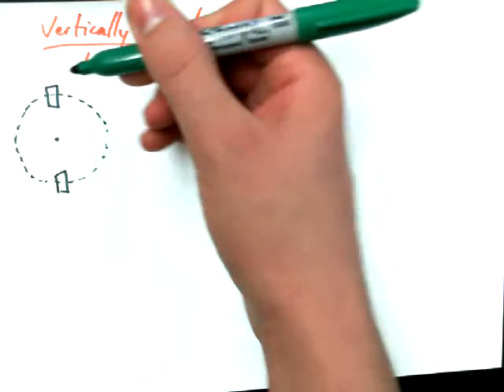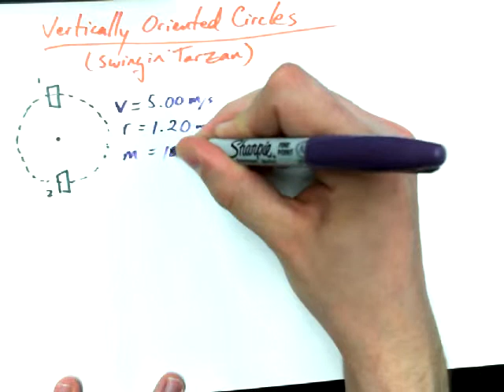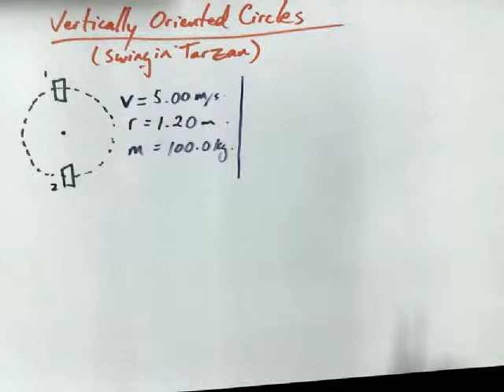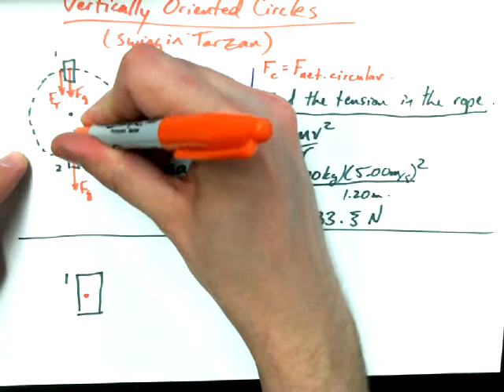2.8C - Vertical Circular Motion and Tension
Many of the videos in this channel are video lessons for grade 11 and 12 physics courses. The homepage for these course can be found at.